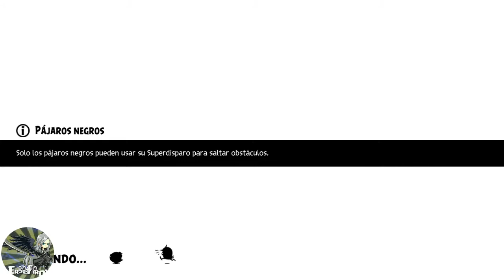Angry birds Evolution chapter 2-3